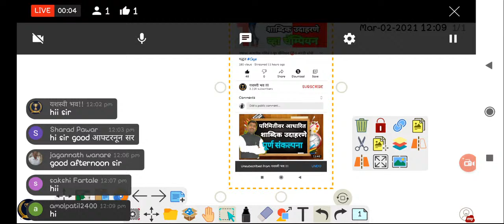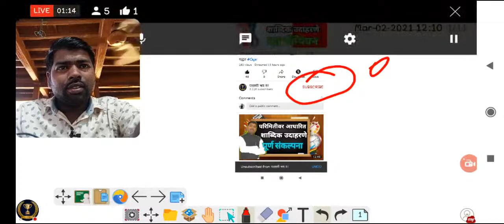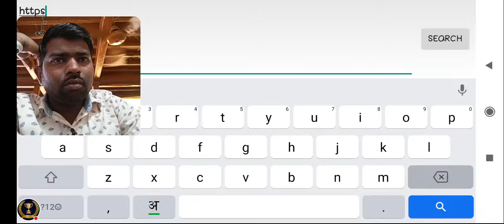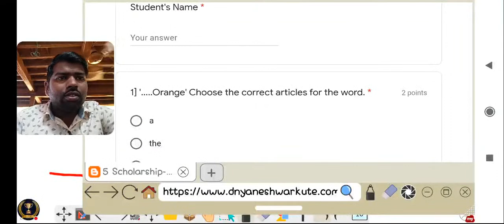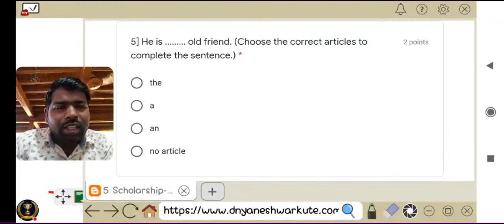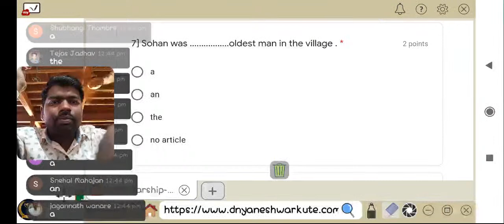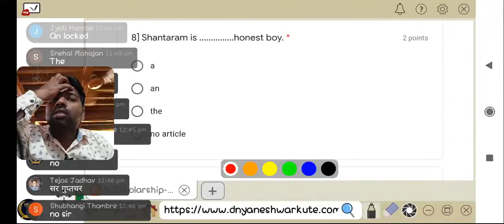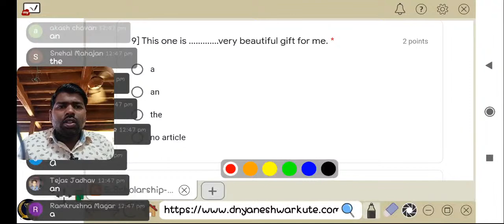Use Of Article | A, An, The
रोज रात्री 8 वाजता लाईव्ह क्लास.
Balasaheb Zore ( mathmitra )
🔮Math teacher
At: Reliable school, Bakapur- Palashi, Aurangabad.
🔮 Motivational speaker
🔮 Best anchor

Awards:
Best teacher of the year 2018-19
( Reliable school )

Sarkari noukri
Vanrakshak bharti
Mpsc gk
Upsc gk
Megabharti questions
bharti question
Mahapariksha 2019
Mahapariksha question 2019
Mahabharti 2019
Talathi bharti2019
Gk tricks
Psi syllabus
Mpsc
Upsc
Railway bharti
Anganwadi supervisor
Saralseva bharti
Gk marathi
talathi bharti
arogya sevak
pashusavardhan aayuktalay parichar shipai question paper
pashusavardhan shipai preparation
pashusavardhan hall tickets 2019
pashusavardhan shipai tayari
pashusavardhan exam syllabus marathi

marathi ganit
spardha pariksha ganit
online ganit
sope ganit
math tricks
math techniques
quick solving method
math
mental math
ganit ata marathitun
ganit guruji
Mathmitra online classes